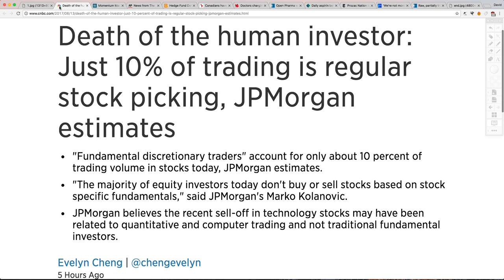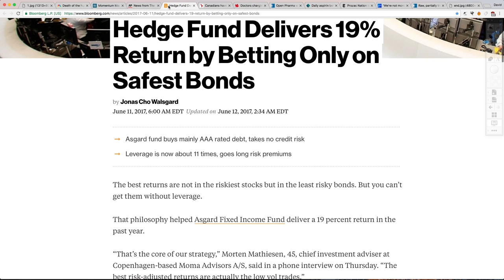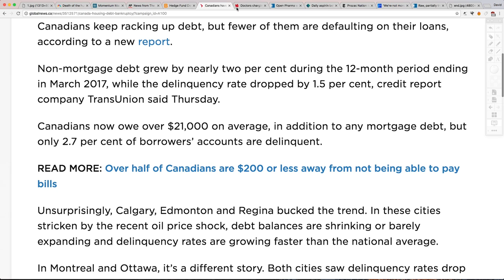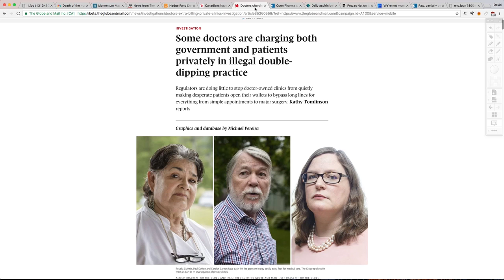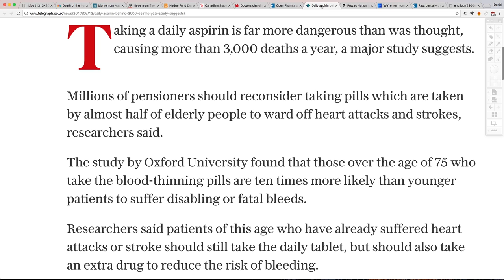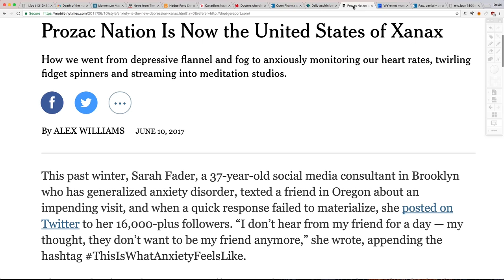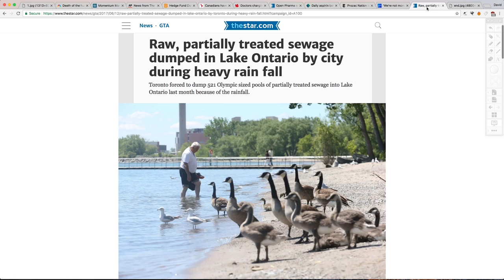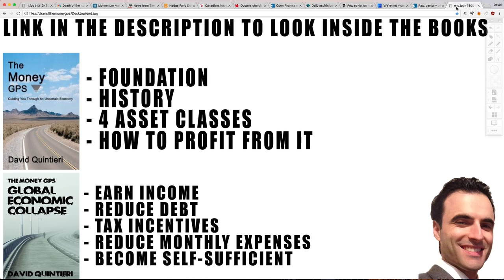This is the COMPLETE COLLAPSE of Society! Check THIS Out!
BITCOIN: 1MbAUXsHa8XRFMHjGurd7L5nRDYJYMQQmq

stock market unemployment central bank currency cash money